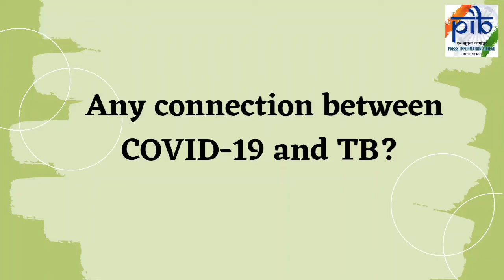Any connection between COVID 19 and TB